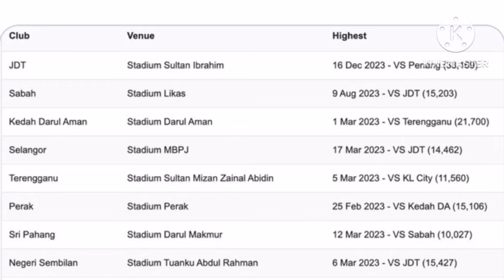Sabah FC Catat Keuntungan Lebih 1.9 Juta Jualan Tiket Terbuka Liga Super 2023🔴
Sumber Artikel: Makan Bola
Credit: Makan Bola